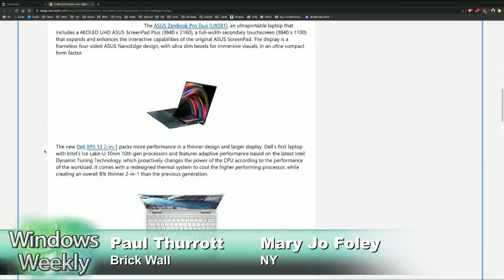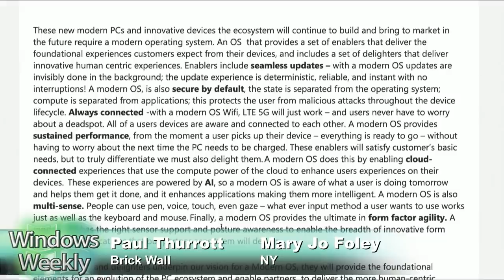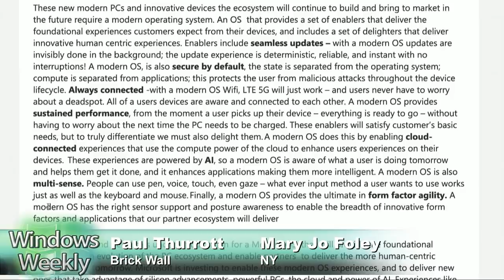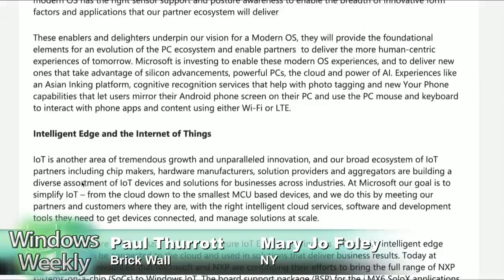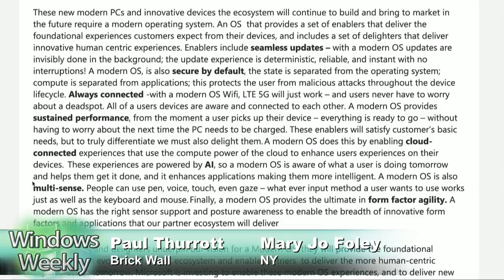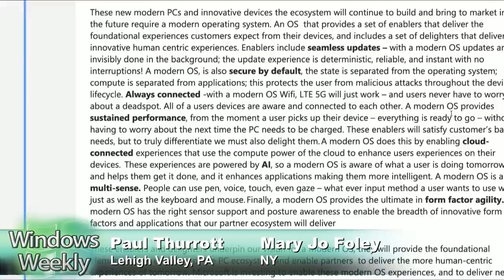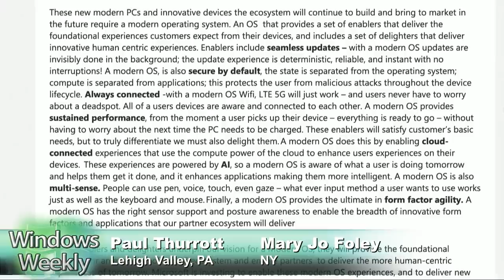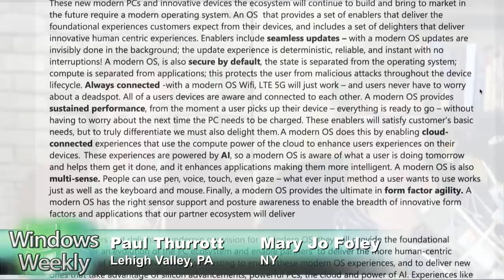What The Heck is Modern OS?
Modern OS: It's the future of Windows, vaguely. In a boring blog post about new PCs, Microsoft suddenly---if vaguely---starts discussing something called Modern OS. And it is not Windows 10. Or is it?